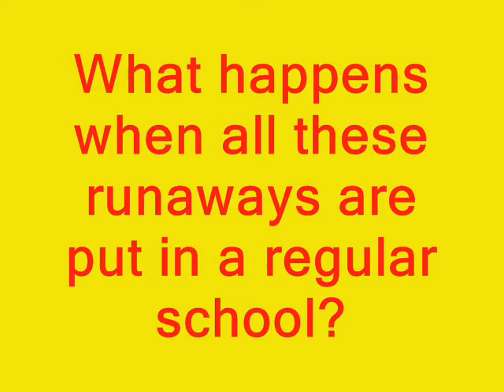Flashes of Memory Trailer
Lol, we might have you guys vote later for which stories you guys want us to do, because I've been on trailer overload lately.